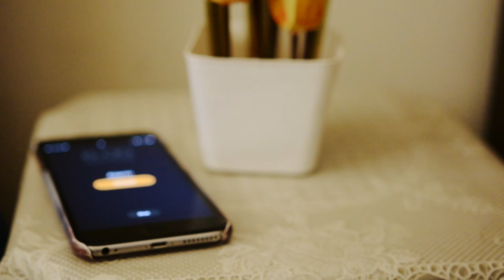New Year Resolution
New year resolutions are hard for everyone. People think that at the start of the year they will fulfill what they have been planning for months. This is a boost to such people..!!

Director: Snigdha Gupta
and Rahul Verma